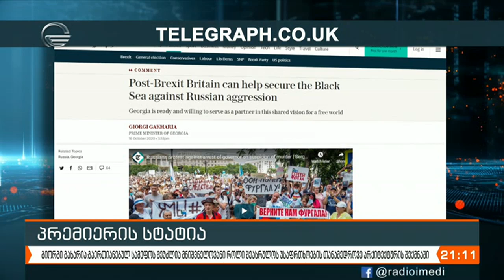პრემიერის სტატია დეილი ტელეგრაფში